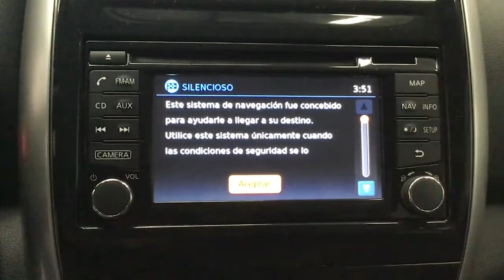Nissan / Versa / 2007 - 3701